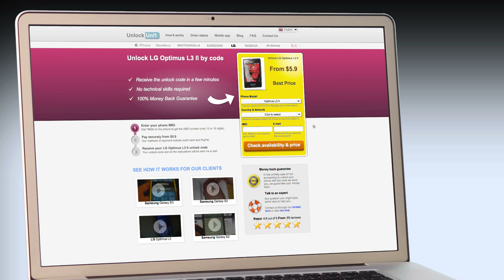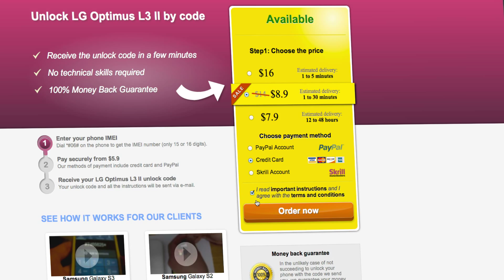UNLOCK LG OPTIMUS L3 II - HOW TO UNLOCK YOUR LG OPTIMUS L3 II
- Unlock Your Phone Fast, Safe and Secure!

This is a video tutorial about how to unlock your LG Optimus L3 II.

The unlocking process is a simple 3 steps process and you don't need any technical skills for that. Once your LG Optimus L3 II will be unlocked you will be able to use it with any other network provider in your country or around the world.

In order to find out if your phone is SIM locked all you have to do is to insert another carrier SIM into your LG Optimus L3 II (other than the network you originally bought your phone from) and check the message your phone reads. If the message your phone displayes is „SIM network unlock pin"or „Enter subsidy/ unlock code" or any other similar message that indicates that your phone is SIM locked, than you need an unlocking code in order to be able to use that other SIM.

UnlockUnit.com offers you unlocking codes in order to unlock your LG Optimus L3 II Handset. All you have to do to receive the unlocking code is to:
You can find the IMEI by dialing *#06# on your phone or by checking the sticker underneath the battery.
- Send us payment through our secure payment methods that include: PayPal and credit card.

You will receive the unlocking code on your email. Here is what you have to do next to unlock your LG Optimus L3 II Handset:

1. Insert a non-accepted SIM into your phone.
2. Wait for your phone read the unlocking message „Enter Special Code"
3. Enter the unlock code you received from UnlockUnit.com

That's all you have to do to unlock your LG Optimus L3 II.